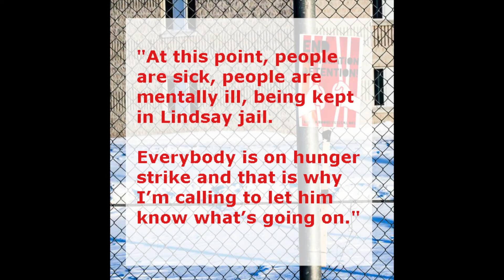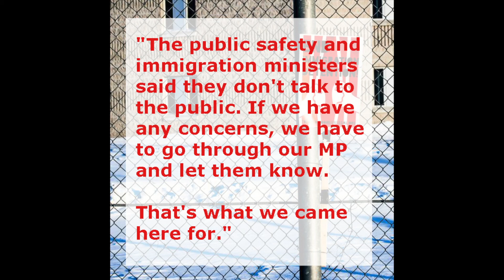Ontario MP refuses to meet hunger striking immigration detainees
Call Minister Ralph Goodale and ask him to meet with striking detainees.

Over 50 Black and Brown immigrants in two maximum security prisons in Ontario began refusing food on the morning of Monday, July 11th.

Their demands are simple: they don’t want to be jailed indefinitely, without charges or trial, in maximum security
prisons.

The men are taking a courageous stance, refusing to allow their humanity to be stripped away behind bars. They are calling on all of us to support them. Here’s what you can do